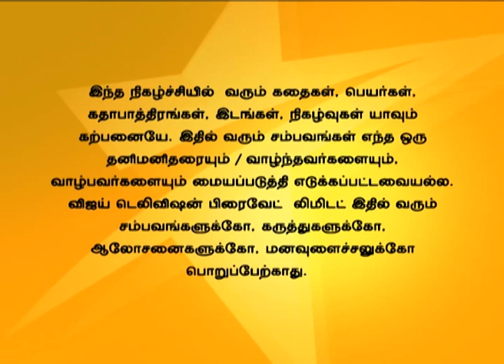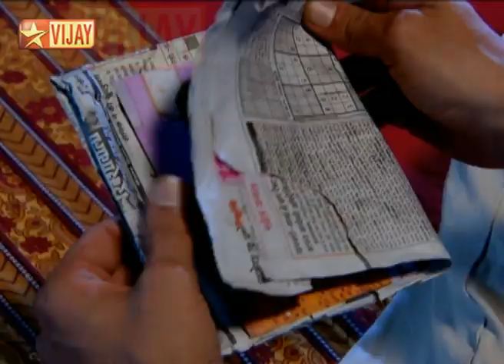En Kanavan En Thozhan Full Episode 714